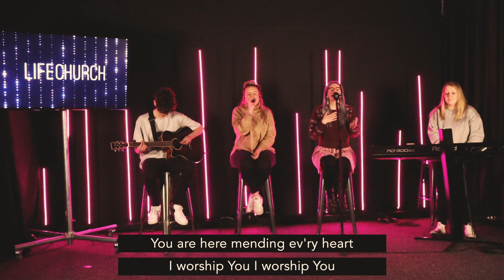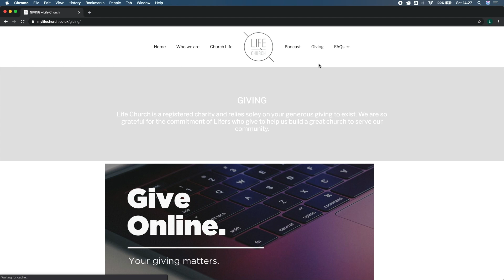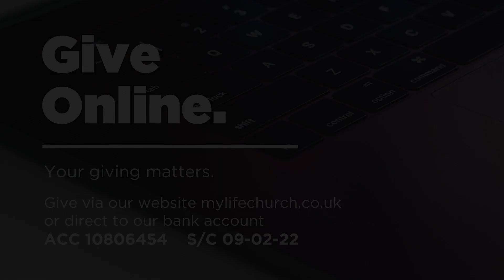Life Church Wirral 22nd March 2020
Life Church Wirral is ONLINE!!!

Join us as Pastor Aaron Partington shares an encouraging word about Faith!

For more information or to give to Life Church then please head over

Life Church
Life Church Wirral
Life Church Bebington